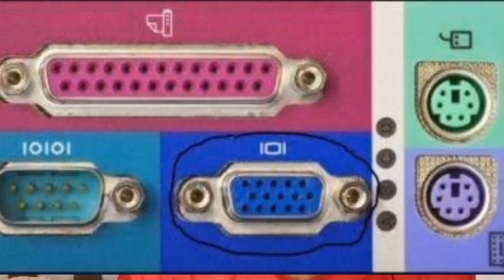Motherboard Slot Detail | Motherboard ki slot ki Tafseel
motherboard Computer